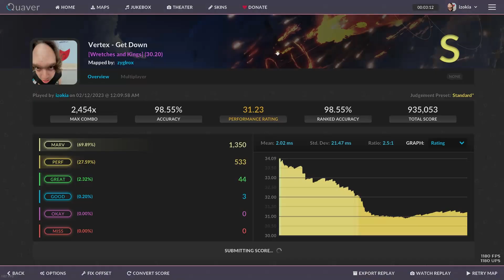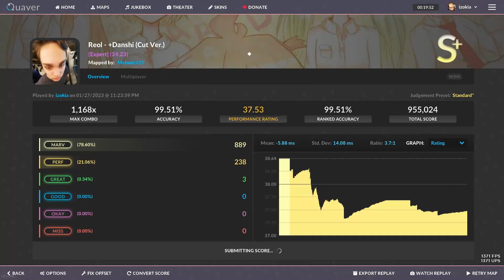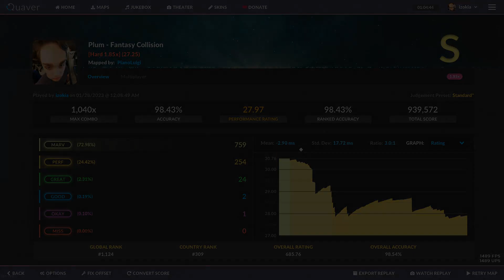[Quaver] FC or the video ends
Bruh

Timestamps:
0:00 - Vertex - Get down
2:48 - VIVID VIDE [1.3x]
4:00 - CHUBAY - Itadaki [1.2x]
5:52 - REOL - + Danshi
7:10 - Plum - Fantasy Collision [1.85x]
8:39 - EBIMAYO - GOODTEK [1.1x]